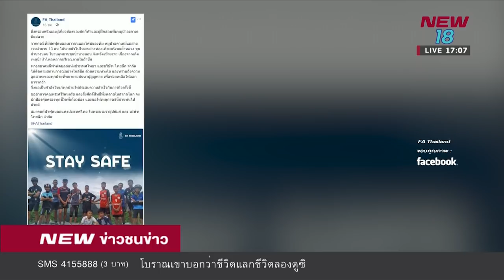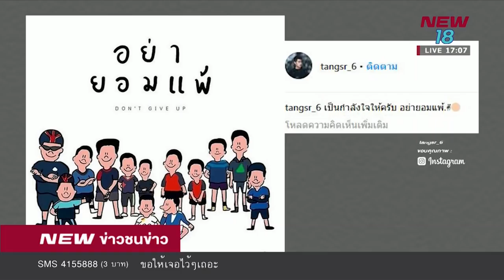สมาคมฟุตบอล-นักเตะขอให้ทุกคนกลับมาอย่างปลอดภัย | NEW18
บรรดานักเตะ และ สมาคมฟุตบอลแห่งประเทศไทย ส่งข้อความแสดงความห่วงใยถึงเหล่านักเตะเยาวชน และโค้ช ขอให้ทุกคนกลับมาอย่างปลอดภัย

พบ ข่าวชนข่าวเย็น กับ พงศธร ลอตระกูล # กนกนวล จรัสกุณโฮง